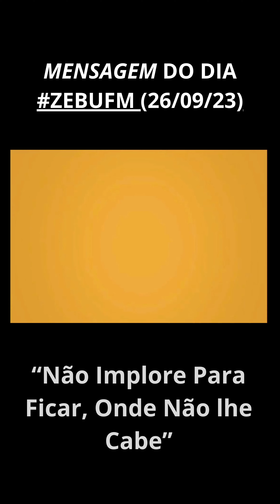MENSAGEM DO DIA#ZEBUFM (26/09/23)